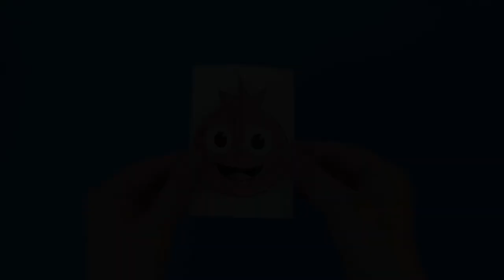Pomegranate Printable Card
- Crayons
- Scissors